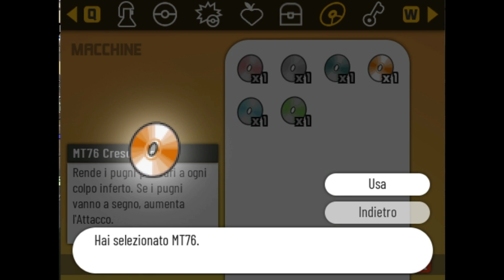Pokèmon Xenoverse Per Aspera Ad Astra Ep #20 ( Pc Gameplay ITA )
LA MIA ATTREZZATURA PER REGISTRARE VIDEO :
ADATTATORE PER MICROFONO PER APEMANA77